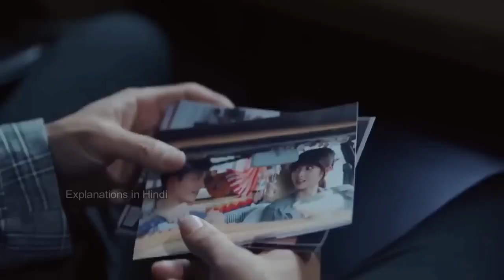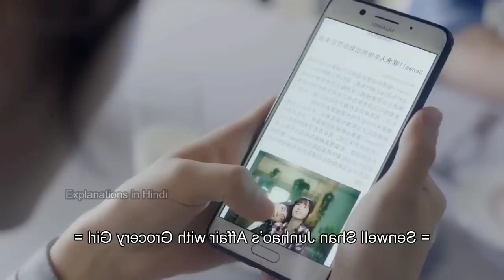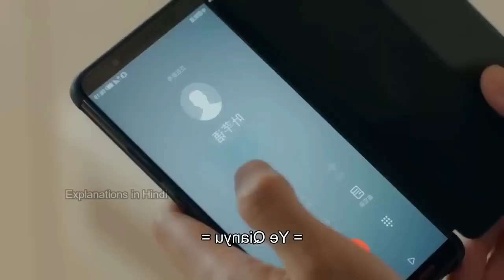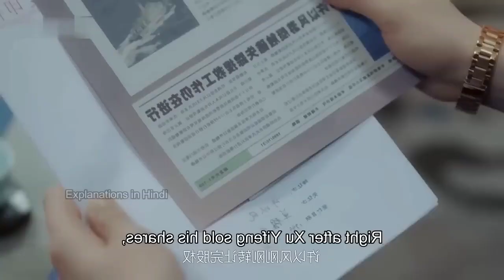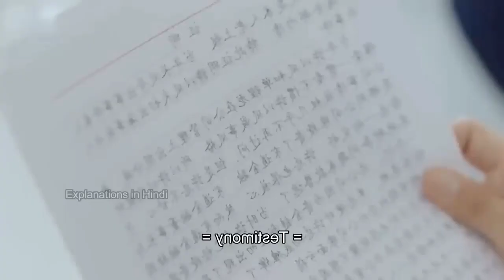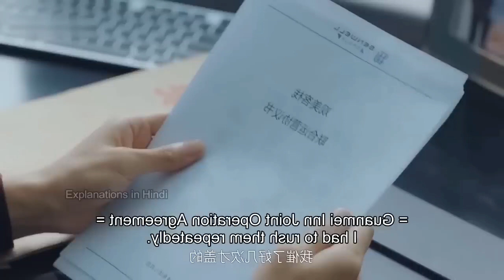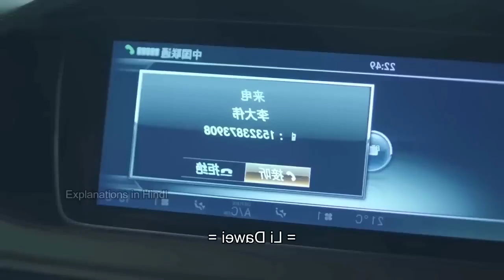Boss President Fall For Village Girl After Memory Loss Part 10 Explain in Hindi|Korean love Story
Boss President Fall For Village Girl After Memory Loss Part 7 Explain in Hindi|Korean love Story|
Boss President Fall For Village Girl After Memory Loss Part 6 Explain in Hindi|Korean love Story|
Boss President Fall For Village Girl After Memory Loss Part 1 Explain in Hindi|Korean love Story|
Boss President Fall For Village Girl After Memory Loss Part 2 Explain in Hindi|Korean love Story|
Boss President Fall For Village Girl After Memory Loss Part 4 Explain in Hindi|Korean love Story|
vampire love story korean drama episode 1 in hindi dubbed
vampire love story korean drama episode 1 eng sub
korean love story full episode
korean drama love story tagalog version full episode
vampire love story korean drama episode 1 in hindi
rich girl and poor boy love story korean drama
fat girl love story korean drama
gangster love story korean drama
most popular guy love story korean drama
korean love story tagalog dubbed full movie 2018
korean love story tagalog dubbed full movie